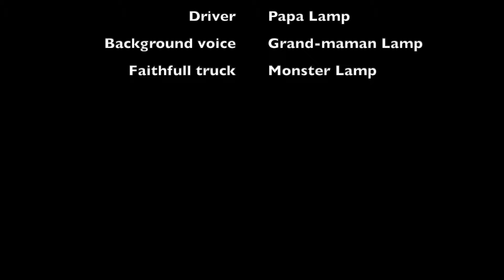Day 2 -Jour 2 - Fredericton NB to North Sydney NS.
Second day of our road trip. Today, we tackle the road from Fredericton NB to North Sydney NS.